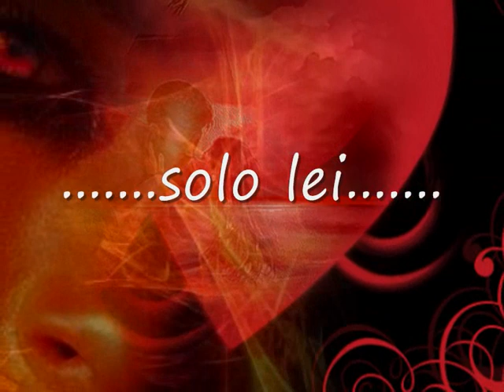solo lei, gigi finizio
poesia e musica.